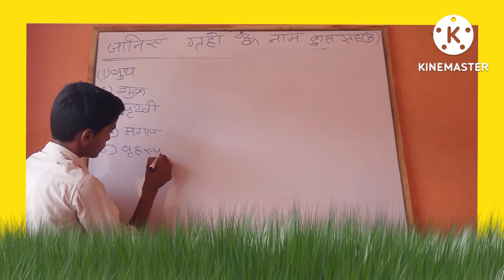✍️जाने की कुल ग्रह कितने है 💯इस बच्चे को खुब प्यार आशीर्वाद बनाये रखे आप लोग# धन्यवाद🙏🇮🇳